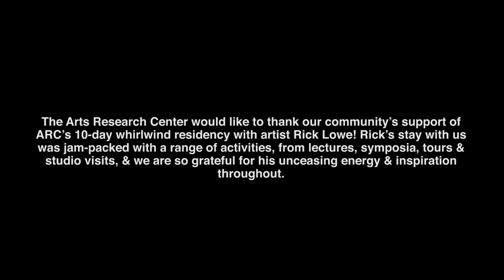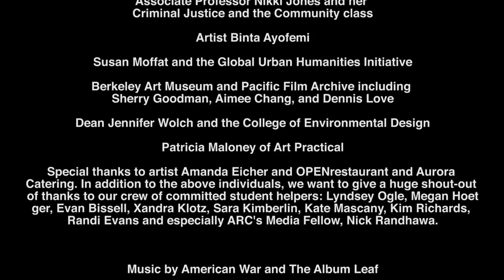ARC Video: 2014 Artist-in-Residence: Rick Lowe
Did you miss the Arts Research Center's 10-day residency with acclaimed artist and community organizer Rick Lowe? Did you want to learn more about his stay with us or about his practice?

During Rick's artist-in-residency in November 2014, we were able to document the many events, lectures, and meetings Rick took with our community partners, students, and faculty, and produce this short 10-minute video. Introduced by ARC Director Shannon Jackson, you can hear Rick speak to his work with communities and how he navigates his "socially engaged" practice.

A big thank you to ARC's Media Fellow, Nick Randhawa, for his time and dedication to making this video project come to fruition!